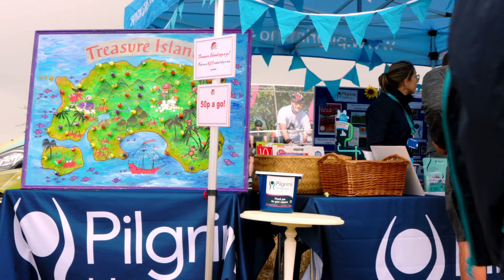79th Annual East Kent Ploughing Match